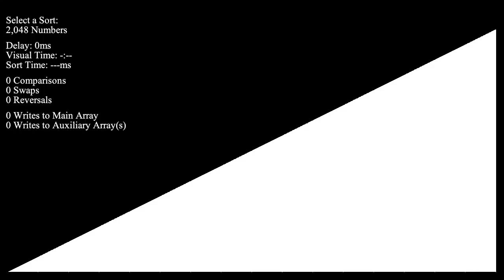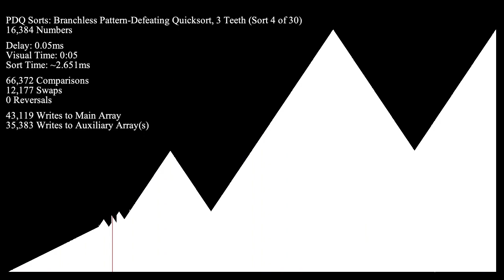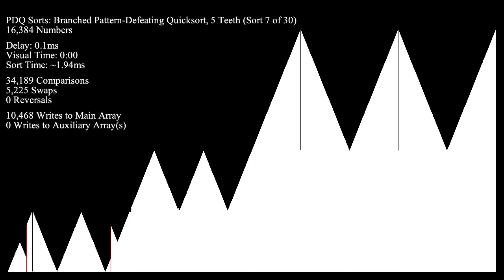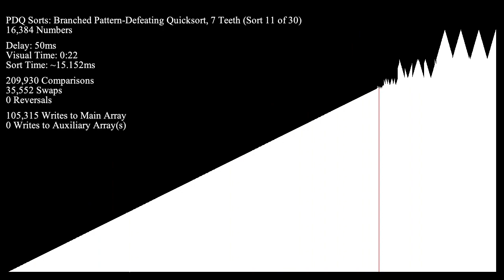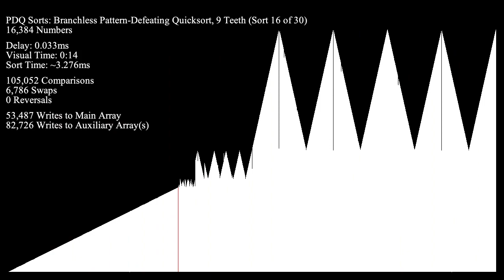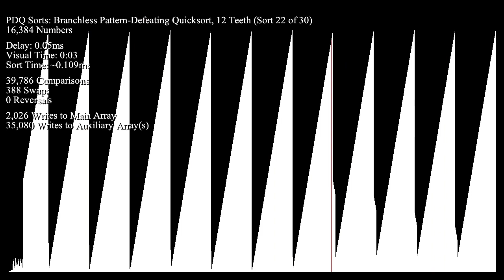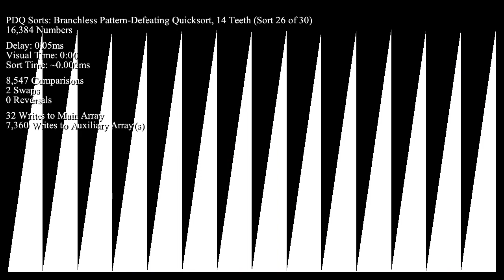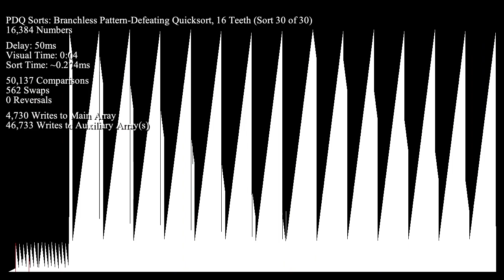PDQsort against "Sawtooth" Inputs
PDQsort (Pattern-Defeating Quicksort, an improved variant of Introsort made by Orson Peters is put to the test with "sawtooth" inputs, which is where you have the same ascending data repeating n times. 2 "teeth" up to 16 "teeth" are demonstrated here.

This video was inspired by a previous video I've recorded with "sawtooth" inputs where n = 4

Interestingly enough, that was the first time I had ever seen PDQsort having to resort to Heapsort. As you see in this video, n = 4 is a clear obstacle for PDQsort, but arguably even more fascinating is the fact *no other n* forces PDQsort to use Heapsort (at least to the degree that n = 4 does)! Hopefully, this leads to more research into this strange phenomenon.

Oh, and FYI: the swaps with long delays are actually the "pattern-defeating" swaps in PDQsort.